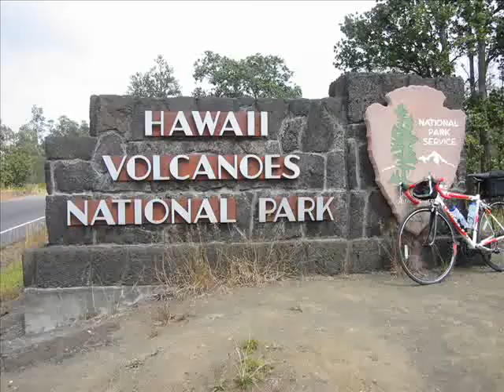Vacation Hawaii Joey